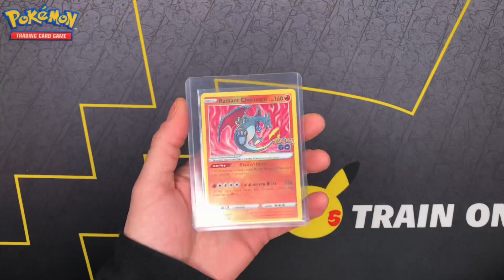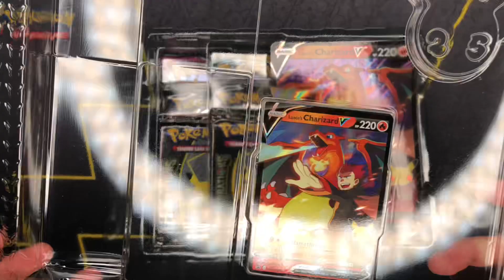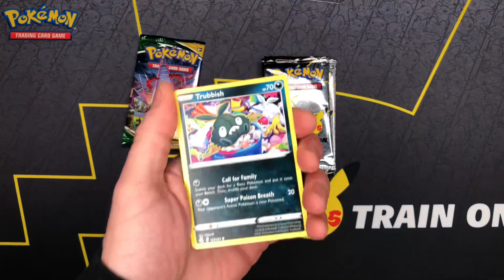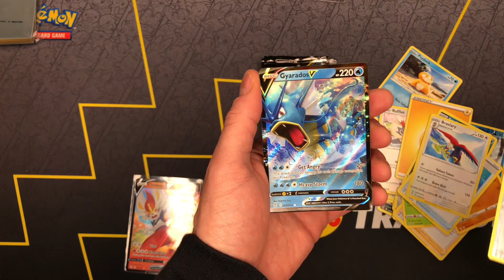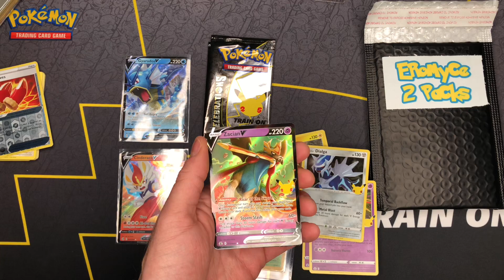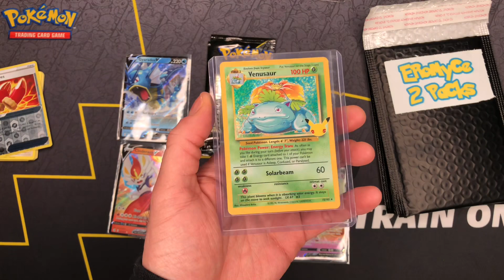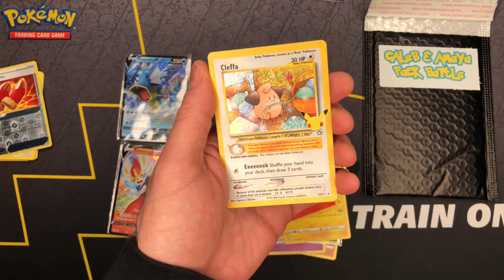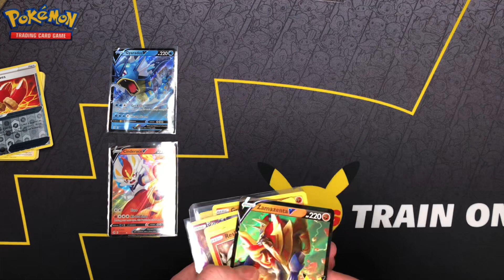Just Another Pokémon Tcg Rip and Ship ft Lance’s Charizard V Celebrations Collection Box Opening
Shouts out to Eromyce, Caleb and Amaya for participating in my first ever Pokémon Rip n Ship opening. New year new goal. Definitly looking forward to doing more in the future